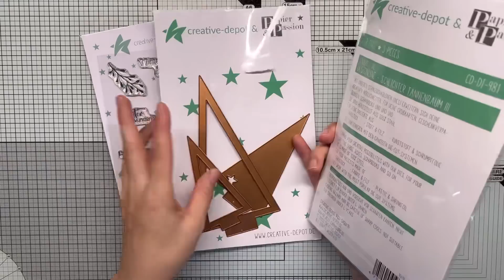WATCH ME CRAFT | Tannenbaum Geschenkbox | Neuheiten Creative Depot | Oktober 2023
heute basteln wir gemeinsam eine tolle Tannenbaum Geschenkbox mit den neuen Stanzen Schlichter  Tannenbaum 2+3. Ihr könnt die Box in der Höhe beliebig anpassen, ich wünsche euch ganz viel Freude beim werkeln und kreativ sein.

Kreative Grüße
Sabrina